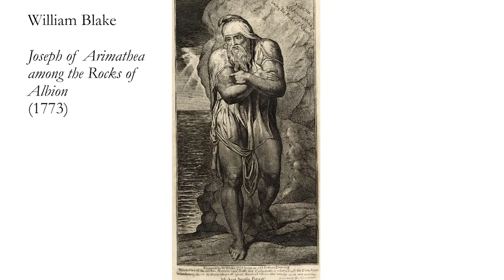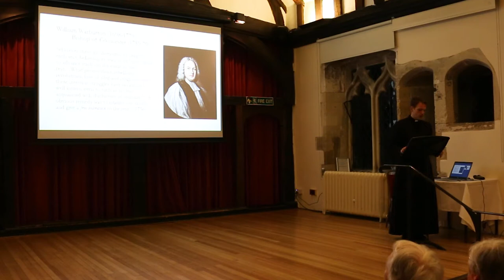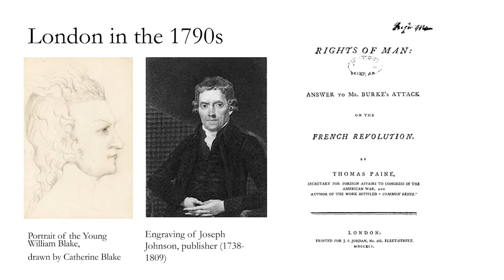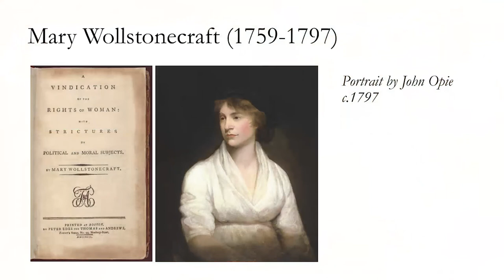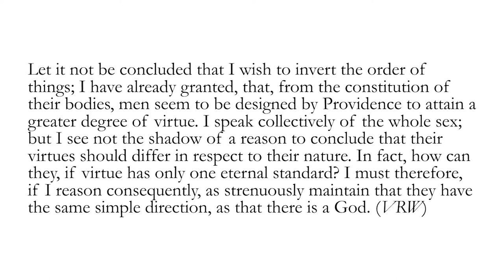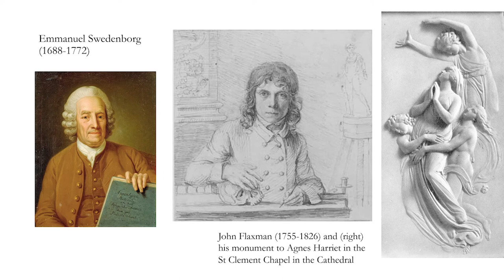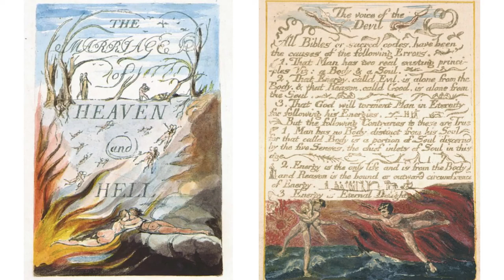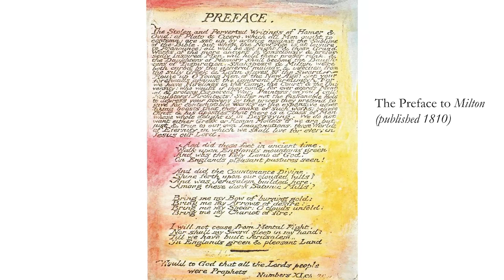Chichester Cathedral Spring Lectures 2020 │ Radical Christianity in an Age of Revolution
On 30 January. Canon Dr Dan Inman, Chancellor of ChichesterCathedral, explored how religious thinkers imaginatively responded to the social upheaval of the Industrial Revolution in Britain and how this might inform our response to the digital revolution.

The Lecture was entitled' Radical Christianity in an Age of Revolution: The Prophetic Visions of William Blake and Mary Wollstonecraft’ and formed part of the Cathedral's Spring Lecture Series 2020:  God and Great Britain, Exploring Religious Thought in National Crisis, from the Civil War to Brexit.